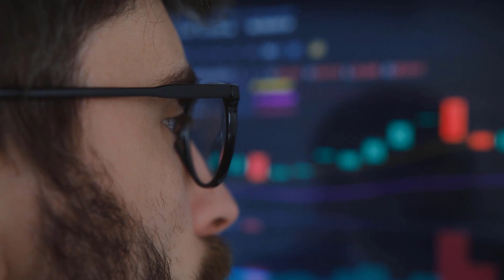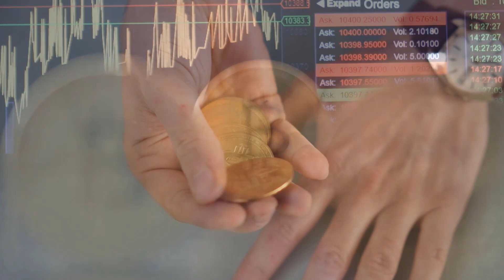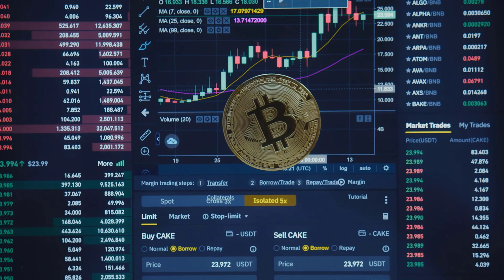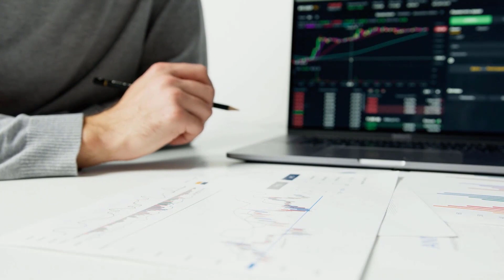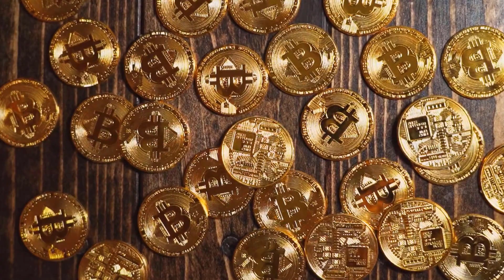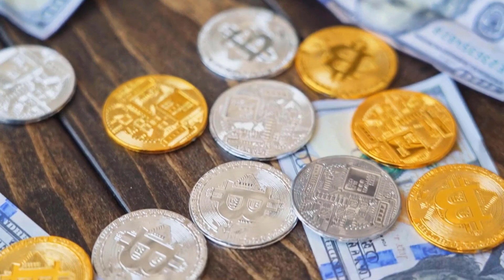FLOW WILL SKYROCKET HERE'S WHY?? - FLOW PRICE PREDICTION 2023 & MORE